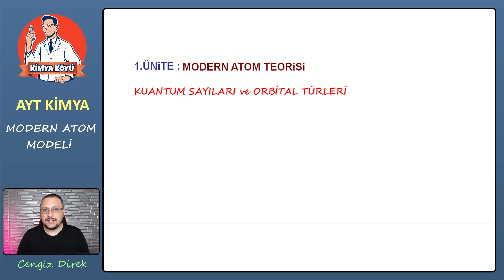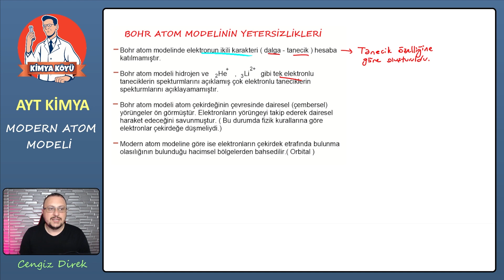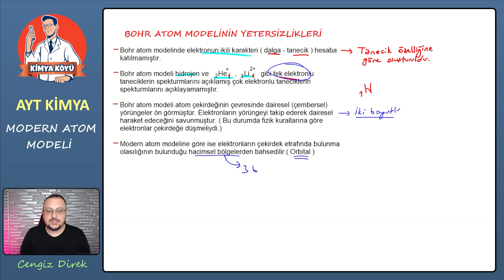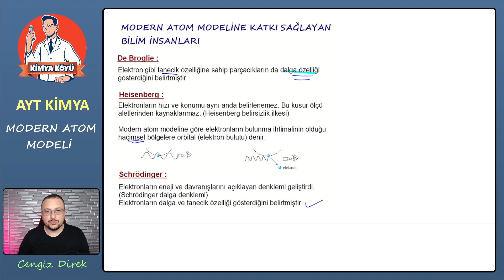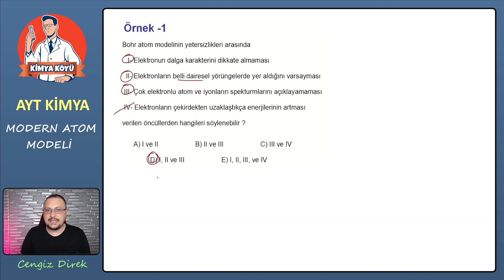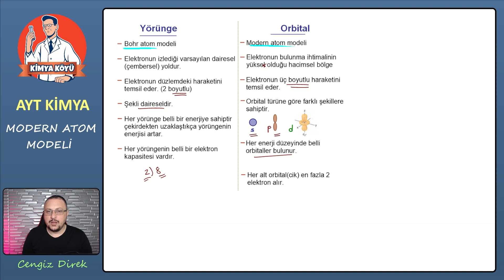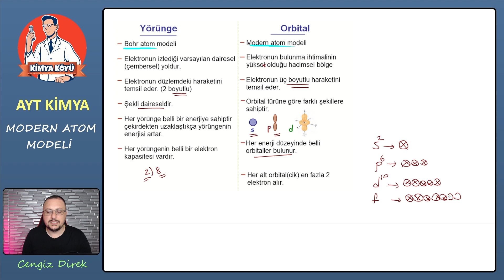01-Modern Atom Teorisi-1 | AYT KİMYA 2024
Modern atom modeline giriş dersi olarak Bohr atom modelinden bahsettik. @kimyakoyu
PDF: